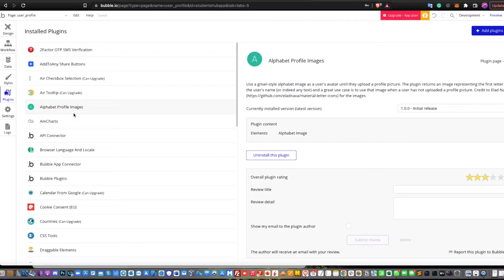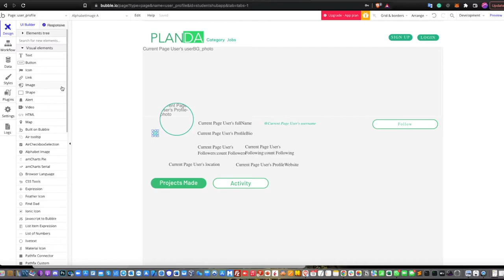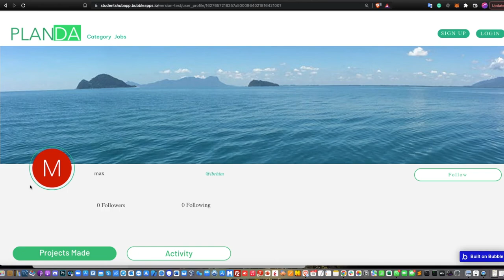Initials As User's Profile Photo [Bubble io Tutorial]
Use Gmail style user's avatar whenever user's profile is empty.